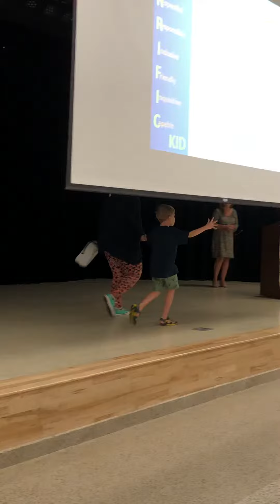Anthony Grano, Terrific Kid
Anthony was selected to be a Kiwanis Terrific Kid for fourth grade! He was honored at a ceremony at Riverview Elementary school September 27, 2019. Go Anthony! We are so proud of you.